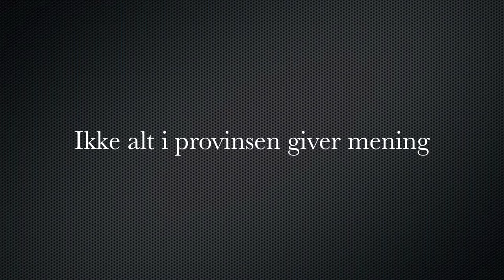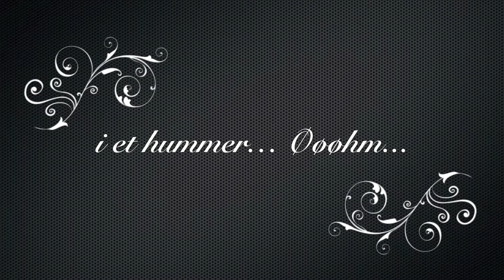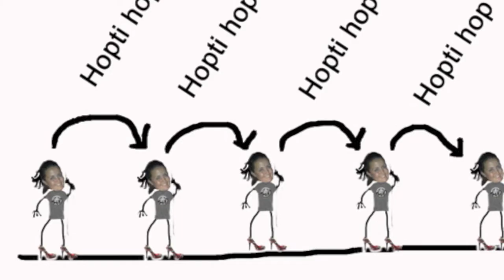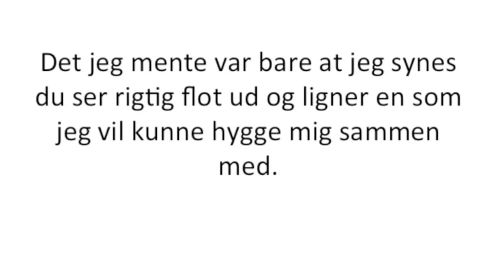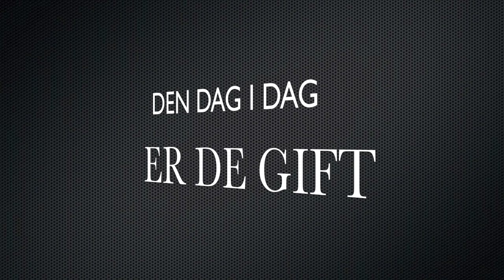Bryllup d. 22. september 2012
Lille film til min søsters bryllup.